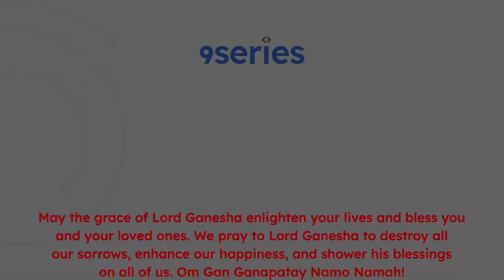Ganesh Chaturthi Celebration at 9series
In keeping with the festive spirit, we held a grand Ganesh Chaturthi celebration full of devotion, happiness and enjoyment.